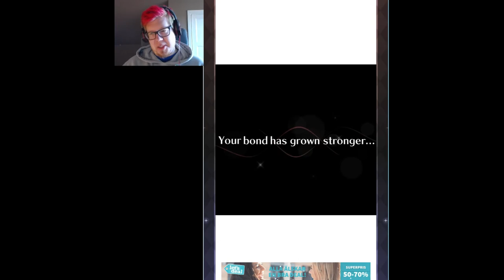The Hot Human-Faced Horse | My Horse Prince - Episode 1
New year, new game!

My little sister played this game and told me it was hilarious, so here I am, getting seduced by a horse with a human face.

What?